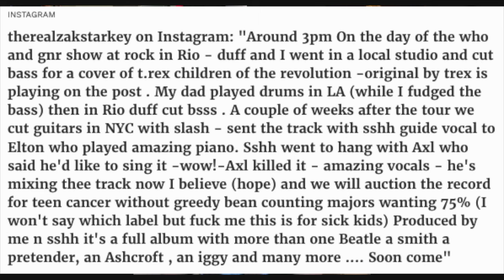Episode 244: Caitlin Larkin (SiriusXM Beatles Channel)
We are big time proud and happy to share that Ms. Caitlin Larkin joined us for Episode 244 this week on 2Legs!

Caitlin is a DJ on The Beatles Channel on SiriusXM (Channel 18) and can be heard Monday to Friday from 12PM to 1PM EST.  Caitlin has been a panelist with Andy at Fests in Chicago and New York the last few years and she shares her Beatles upbringing, her experience in radio, landing the gig at Sirius and what it was like when 'Now and Then' dropped at the station.   She also provided her "Top 12" Paul Solo Songs because she couldn't name just 10!

@CaitlinLarkin on All Socials